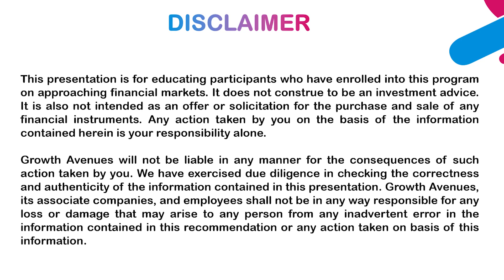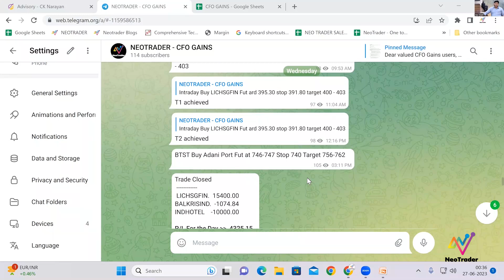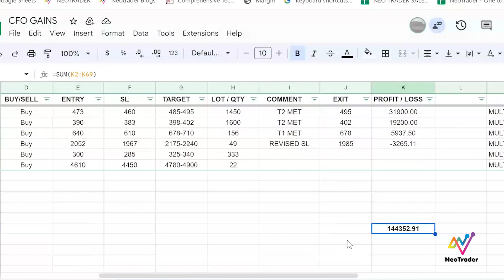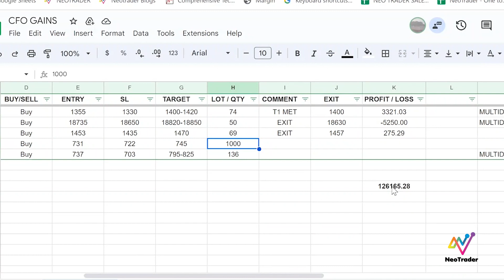CFO Gains - Our Premium Advisory Service 🚀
🔔 Attention all traders and investors! 📣

🌟 We are excited to present CFO Gains , you can get  access to the best trading  opportunities available in the market, delivered right on time straight to your mobile phone! ⏰💼

🔎 Our expert team tirelessly identifies the most profitable trades and sends it to you in the LIVE  MARKET, ensuring you never miss out on a golden opportunity. 🕵️‍♂️💰

📲 Join CFO Gains now to receive real-time trades! 📈🚨 -

Regards,
Team NeoTrader💯